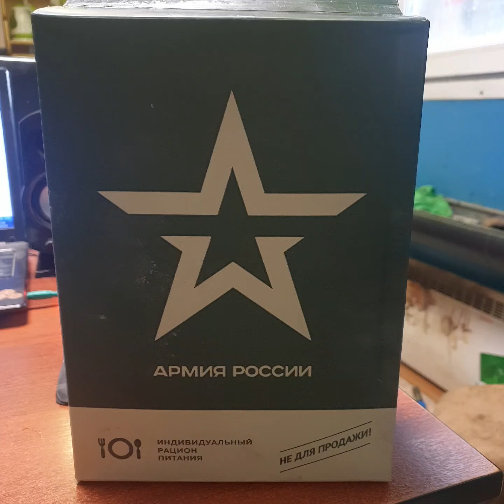16 августа 2021г